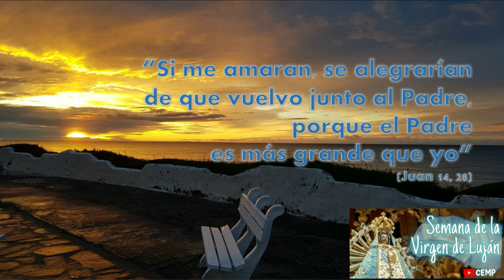Reflexión del Evangelio. Martes 4 de Mayo de 2021. P. Diego A. González, CEMP